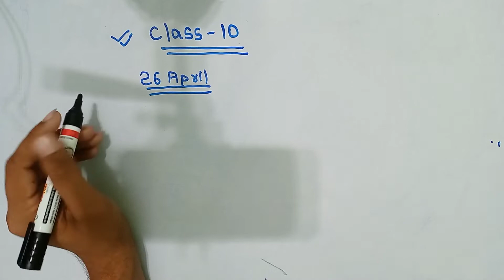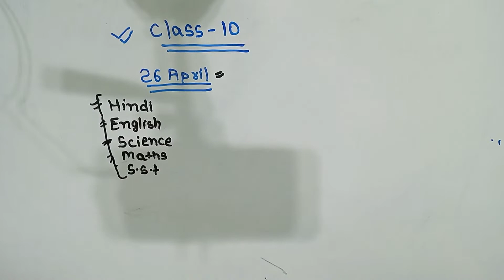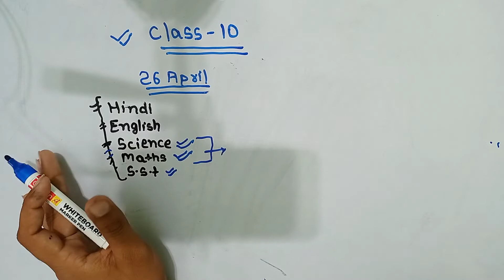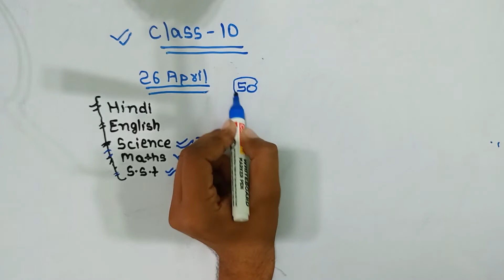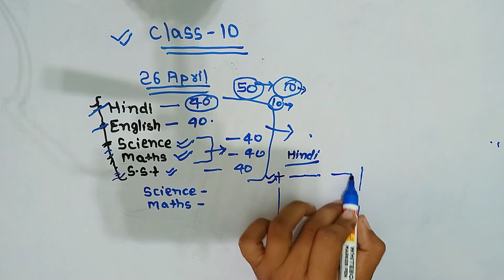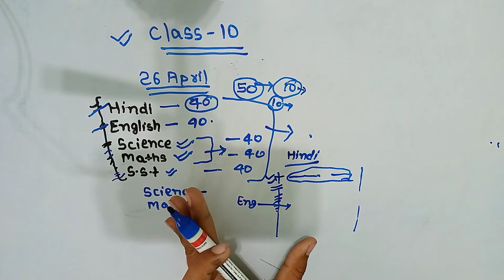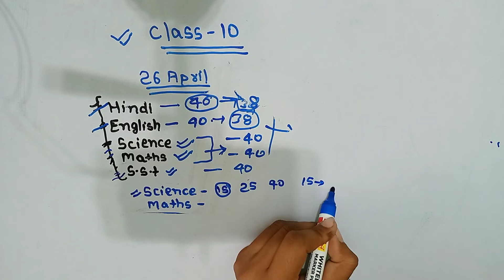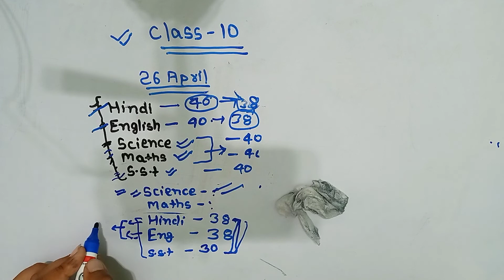यह गलती मत करना Exam Preparation में TERM 2 | CBSE | CLASS 10 | 26 April से पहले देखें यह विडियो❓❓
यह गलती मत करना Exam Preparation में TERM 2 | CBSE | CLASS 10 | 26 April से पहले देखें यह विडियो❓❓cbse